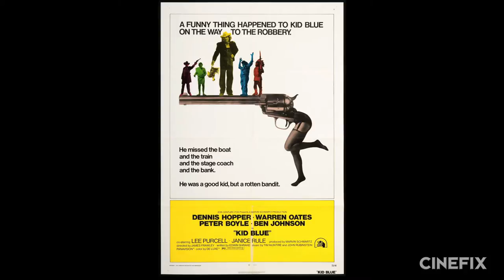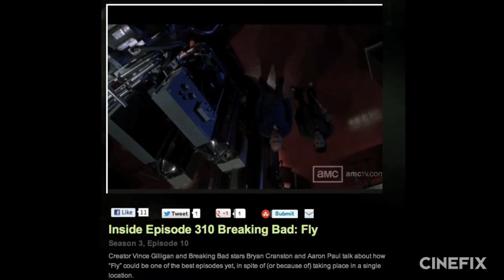Looper Movie 2012 - Noah Segan Interview - Kid Blue, Brick & Rian Johnson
Looper features a brand new badass world of time travel and stars Joseph Gordon Levitt and Bruce Willis. Watch Devin Faraci interview Looper bad guy Noah Segan (Kid Blue) in front of The Sulaco from Alien.

Find out about Noah's role in Looper, how he got into acting and how he met Rian Johnson and Joseph Gordon-Levitt working on the film Brick.

Looper is released on September 28, 2012

In the futuristic action thriller Looper, time travel will be invented -- but it will be illegal and only available on the black market.  When the mob wants to get rid of someone, they will send their target 30 years into the past, where a "looper" -- a hired gun, like Joe (Joseph Gordon-Levitt) -- is waiting to mop up.  Joe is getting rich and life is good... until the day the mob decides to "close the loop," sending back Joe's future self (Bruce Willis) for assassination.  The film is written and directed by Rian Johnson and also stars Emily Blunt, Paul Dano, and Jeff Daniels.  Ram Bergman and James D. Stern produce.